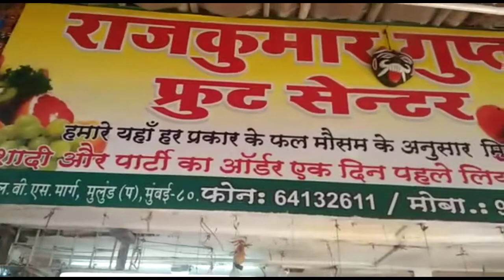Name -Nilesh Gupta, Shop- Rajkumar Gupta Fruit, Mob.- 64132611/9224257679/9967825028, Mulund West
Imported Fruit, Indian Fruit, Banana, Kiwi, Mandarin, Dragon, Pomegranate, Water Melon, Grapes, Sapodilla, Apple, Orange, Mango & Wholesale Retail , Onion, Potato, Juice.